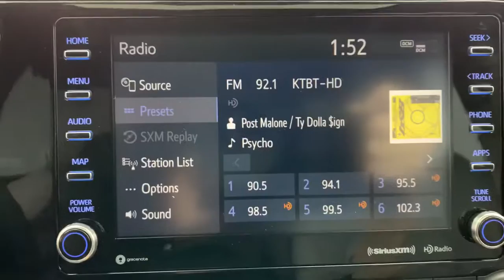2020 Toyota Highlander Tulsa, Broken Arrow, Owasso, Bixby, Joplin, OK N82270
Blizzard Pearl Used 2020 Toyota Highlander available in Tulsa, Oklahoma at Jim Norton Toyota. Servicing the the Broken Arrow, Owasso, Bixby, Joplin, OK area.

2020 Toyota Highlander XLE Blizzard Pearl 3.5L V6 DOHC 8-Speed Automatic FWD CARFAX One-Owner. Clean CARFAX. Non-Smoker Never A Rental Alloy Wheels Bluetooth Dynamic Radar Cruise Control (DRCC) Lane Departure Alert with Steering Assist (LDA w/SA) Smart Key Pre-Collision Sys w/Pedestrian Detection Blind Spot Monitor w/Rr Cross Trfc Alert Backup Camera Text Us Now! HEATED FRONT SEATS SUNROOF 2ND ROW CPT SEATS 3RD ROW SEATING PWR LIFT GATE RUNNING BOARDS Carpet Floor Mats & Cargo Liner Package Carpet Floor Mats & Cargo Mat (TMS) Navigation System.brbr21/29 City/Highway MPGbrbrProudly serving the Tulsa Broken Arrow Bixby Owasso Oklahoma City and beyond! All used cars have been through a multi-point inspection by an ASE Certified Mechanic oil and filter changed. All items identified by inspection repaired as deemed necessary. Each vehicle is fully detailed and ready for immediate delivery. it comes to Auto Financing every consumer is looking for two things: * Affordable car loan rates * Flexible auto loan terms With Toyota Financial Services you get both and more! We offer competitive Auto Finance rates on new and used Toyota vehicles as well as Toyota Certified Pre-Owned Vehicles. In addition take a look at other used car brands that we have on our lot at reduced pricing.brbrIf youre looking for your next new or used car truck or SUV we have something for every taste and every need. Looking for navigation sunroof leather with heated and cooled seats maybe blind spot monitor or backup camera we have cars that have the features and options for you! If you are asking yourself what is my trade worth we can help you answer that! We have a full parts department that supplies our certified technicians we will help with all of your service needs! Call us or visit us anytime Where T-town gets Toyota. Dealer Installed options if any include